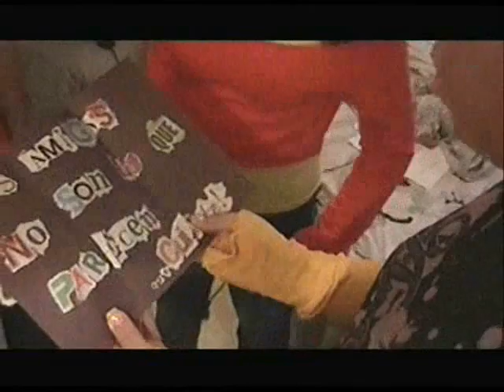Traicionados - Capitulo 1 - El Aviso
CAPITULO 1 - EL AVISO
Comment Please

PERSONAJES
Serena Karen P.
Dante Miguel P.
Carlos Cristian P.
Inés Katherine P.